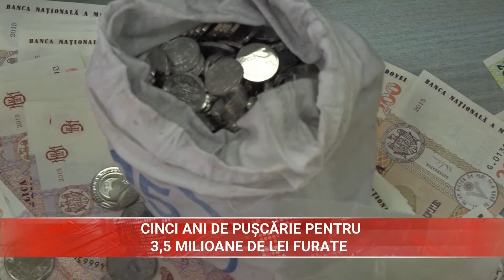CINCI ANI DE PUȘCĂRIE PENTRU 3,5 MILIOANE DE LEI FURATE